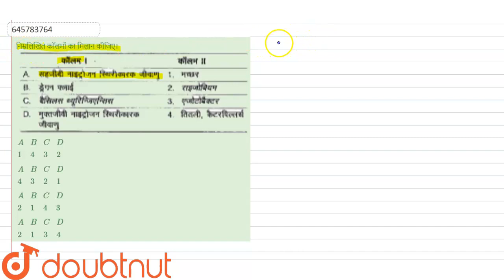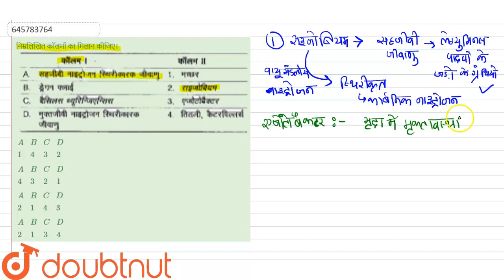निम्नलिखित कॉलमों का मिलान कीजिए। | 12 | मानव कल्याण में सूक्ष्मजीव | BIOLOGY | NEET PREVIOUS Y...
निम्नलिखित कॉलमों का मिलान कीजिए।
Class: 12
Subject: BIOLOGY
Chapter: मानव कल्याण में सूक्ष्मजीव
Board:NEET

👉 Have Any Query? Ask Us.